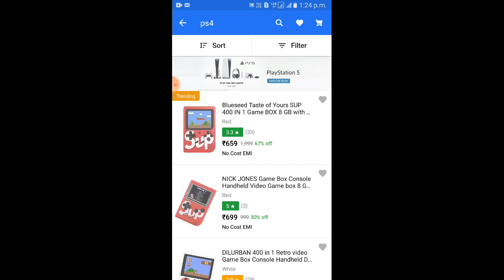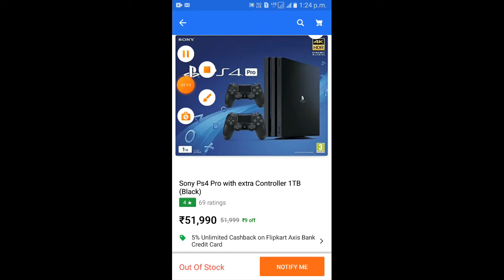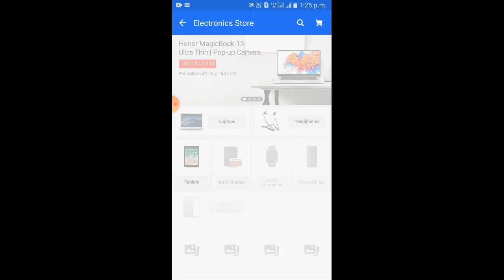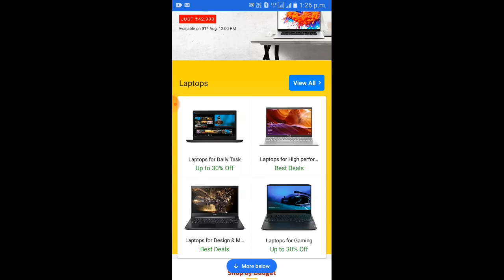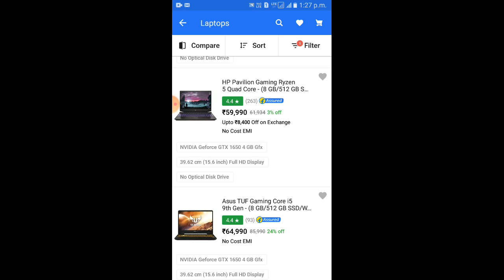PS-5 ON FLIPKART!!!(GAMING NEWS)